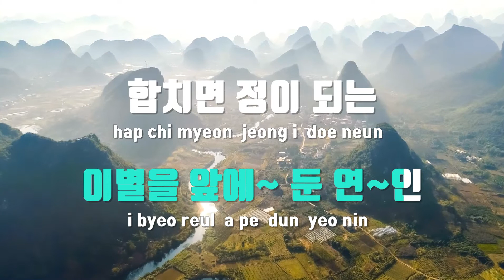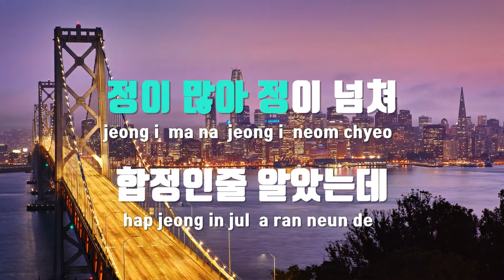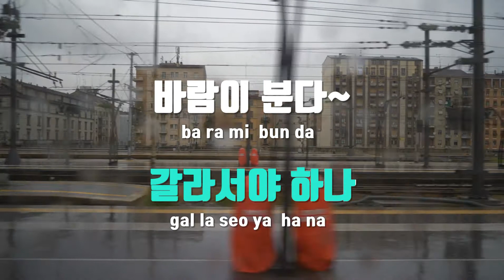[TJ노래방 / 멜로디제거] 합정역 5번출구 - 유산슬 / TJ Karaoke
합정역 5번출구(놀면뭐하니? 뽕포유OST)  --  유산슬